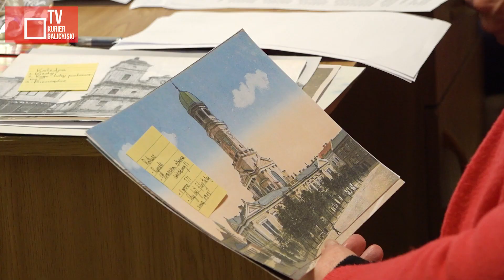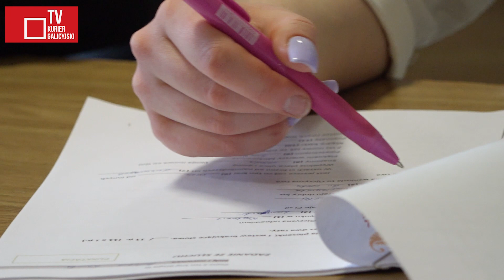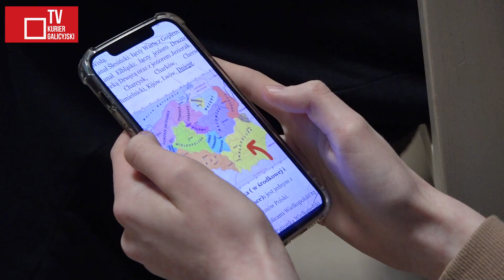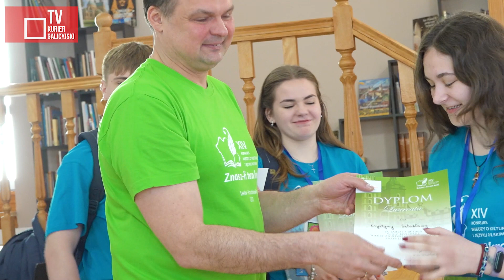XIV edycja konkursu „Znasz-li ten kraj...?”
Konkurs wiedzy o kulturze i języku polskim „Znasz-li ten kraj…?” jest olimpiadą językową adresowaną do uczniów szkół sobotnio-niedzielnych i pozaszkolnych punktów nauczania języka polskiego lwowskiego okręgu konsularnego. Uczniowie mieli możliwość sprawdzić swoją wiedzę w zakresie literatury, historii i geografii Polski. Zmagania odbyły się w podlwowskich Brzuchowicach.

Pandemia koronawirusa uniemożliwiła organizację konkursu w 2020 roku, w 2022 nie odbył się z powodu wojny. Przez nią wiele rodzin zdecydowało się na wyjazd za granicę, ale wiele pozostało i nadal kultywuje język polski i kulturę. Właśnie takie konkursy motywują dorastające pokolenie do pogłębiania wiedzy o ojczystym kraju, jest to też okazja do integracji i nawiązywania nowych przyjaźni.

2023 Kurier Galicyjski TV